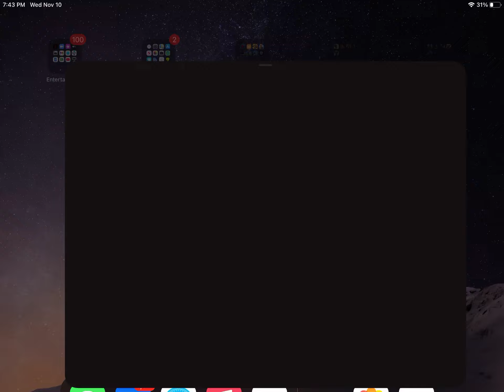The clown emoji in Zooba part 1